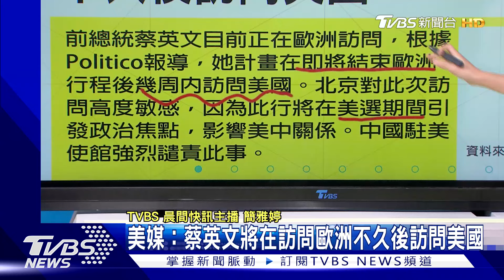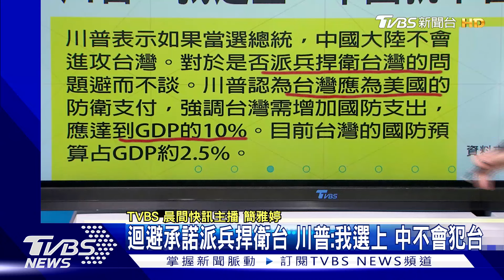美媒:蔡英文訪歐後不久將赴美訪問 齊柏林子演講 遭嗆「靠爸」苗縣府道歉｜TVBS晨間快訊｜TVBS新聞20241016